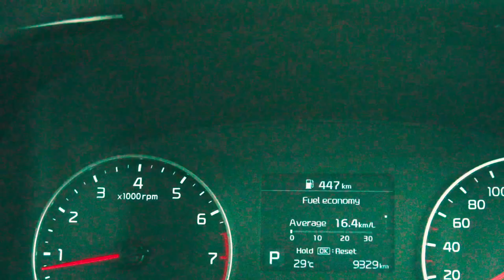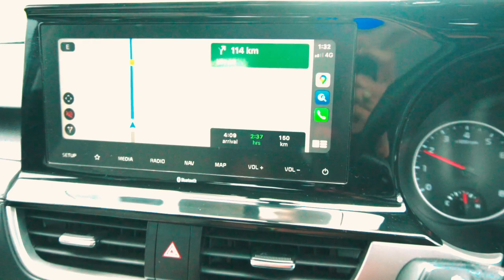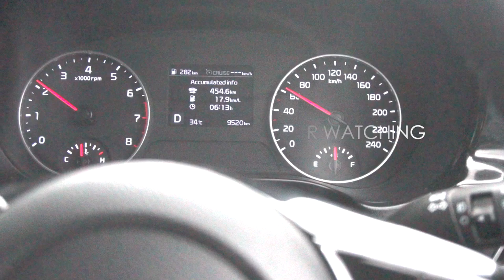Travelling during covid 19 vlog ( by road in a KIA SELTOS)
Click Here To Create BINANCE Account:
Referral code: 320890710 Travelling during covid 19 vlog in a KIA SELTOS, this video highlights how it is to travel by road to a different district with an epass. and how safe is it to travel ?

Shot on Sonya6400 & GoPro Hero 8 (black)

Equipments used:

Main Camera
Action Camera 1
Action Camera 2
Vlog case for GoPro hero 7
GoPro shorty
GoPro 3 Way mount
GoPro Battery with a battery case charger
GoPro head strap/Amazon basics
Memory Card 64gb
Memory Card 128gb
Main Tripod

Let me know in comments on your view of my video.

Thank you for the support:) Recent Video URL New video DISCLAIMER: This video and description contains affiliate links, which means that if you click on one of the product links, I’ll receive a small commission. Thank you for the support:)